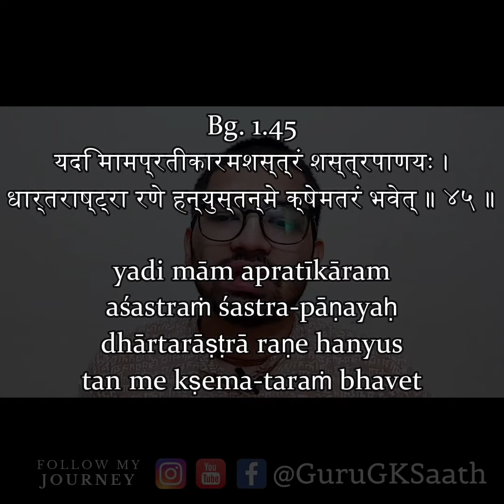Chapter 1 Text 45 - Bhagavad Gita - for beginners with GuruGKSaath - भगवाद गीता ! (in Hindi)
Join me everyday at 8:30pm for reading and understanding Bhagavad Gita AS IT IS for beginners!

Hare Krishna!

More with GuruGKSaath

This video includes the following search terms
lifestyle motivation travel wisdom facts gurugksaath guruji ke saath